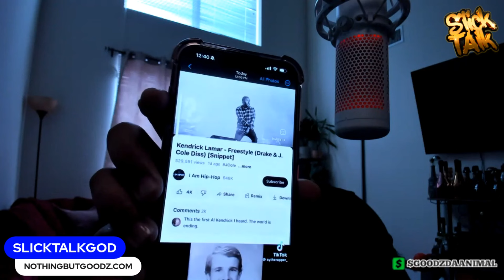KENDRICK LEAKED DISS RECOERD WAS A.I | J COLE REMOVED DISS TRACK FROM ALL PLATFORMS